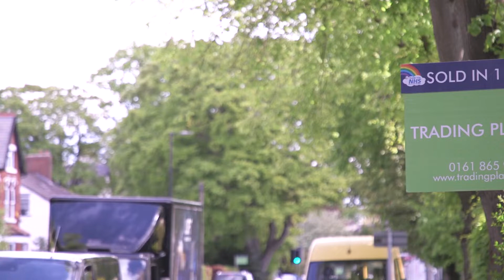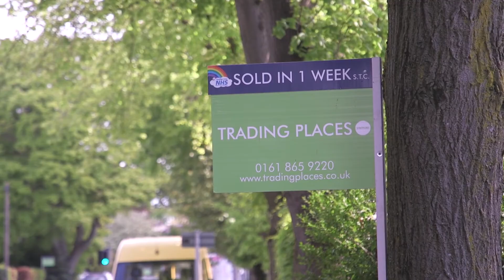Trading Places - Stretford Property Guide